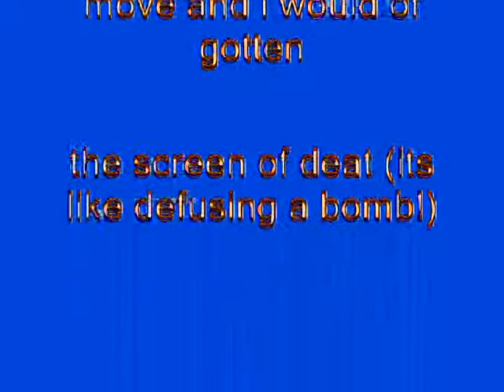Windows XP Installation Music In Scary G-Major 1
How to Make Scary G-Major 1:

(Scary G-Major 0 + G-Major 1)

VideoFX

1st: LAB Adjust - Invert Luminosity

2nd: Color Curves - G-Major 4 (Customized)

3rd: HSL Adjust - Invert Color

AudioFX

After rendering Scary G-Major 0, start a new project use the X in Scary G-Major 0 video and follow the instructions below.

VideoFX

4th: HSL Adjust - Invert Color

5th: Invert - (Default) or 100% Inversion

AudioFX